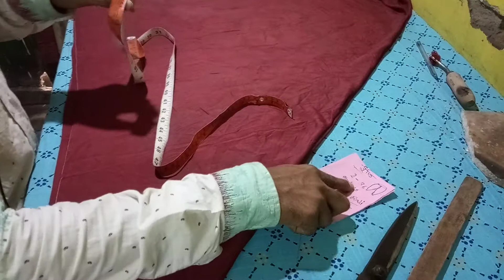dhoti cut dhoti Cut salwar new dhoti cut salwar new dhoti cutting dhoti step by step cutting moj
dhoti cut dhoti Cut salwar new dhoti cut salwar new dhoti cutting dhoti step by step cutting moj       naap lene ka tarika, measurement lene ka tarika, salwar suit measurement, kameez measurement tarika,

অস্সালামুলালাকুম বন্ধুরা

আমার নাম ।  সেক সালাউদ্দিন

আমার চ্যানেল নাম। ডিজিটাল মজ

আমার চ্যানেল নের সব রকম ক্যাটিং শেখানো হয়।

 যেমন a to z ক্যাটিং ভিডিও দিয়া হয়।

সব রকমের ক্যাটিং শিখানো হয়।

 পিজ সাপোর্ট আমার চ্যানেল।

munna master